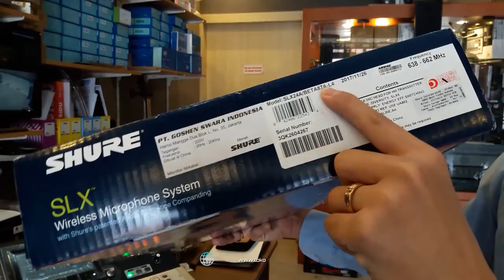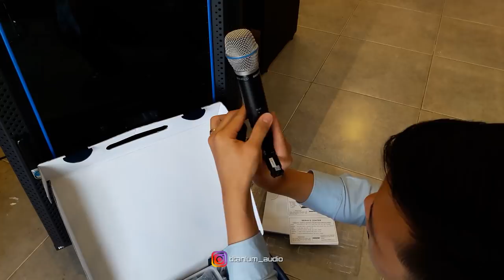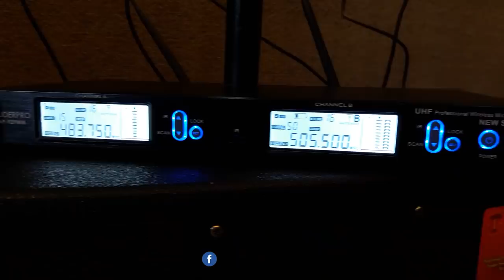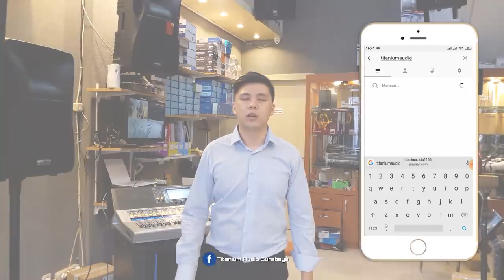Mic SHURE SLX Beta 87A Lebih Mahal Drpd IPHONE X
09.00 Pagi (Buka)
05.00 Sore (Tutup)